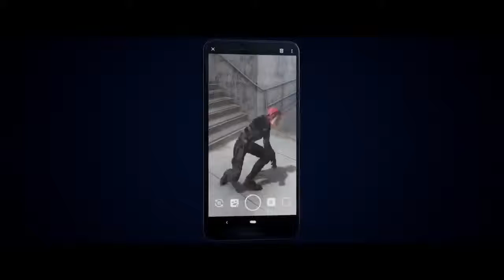Marvel Studios' Avengers Endgame | "All Back" TV Spot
Subs cribe in the Channel.